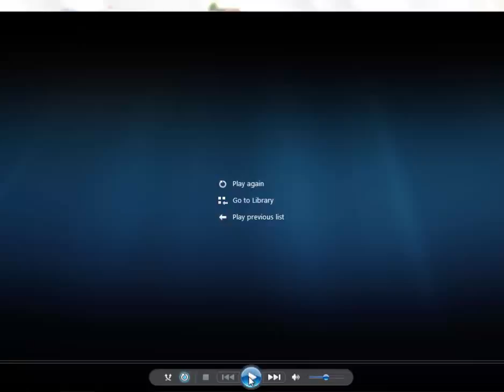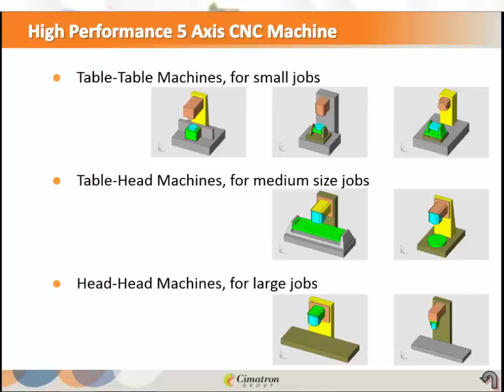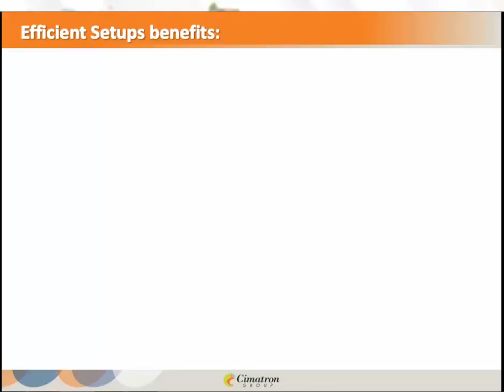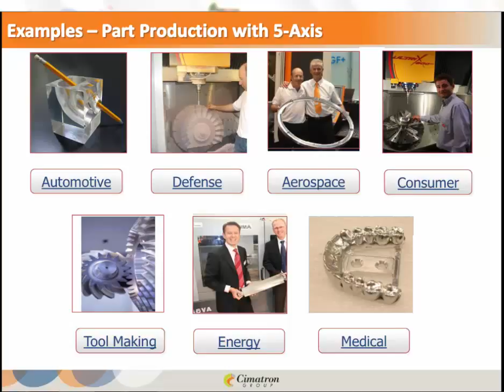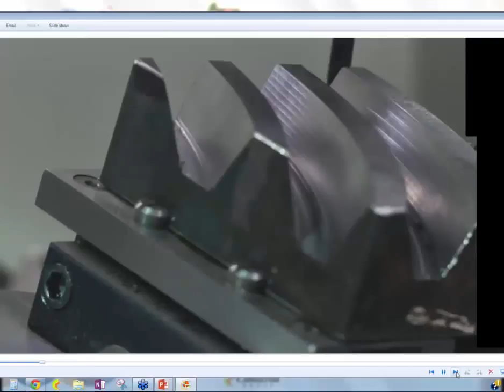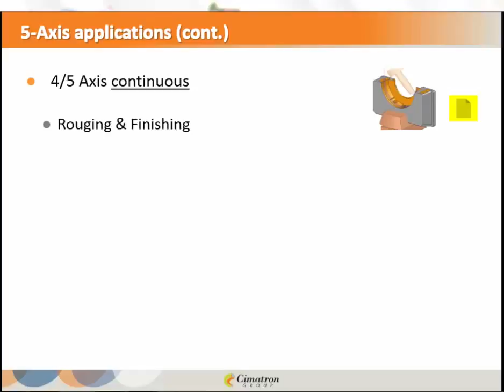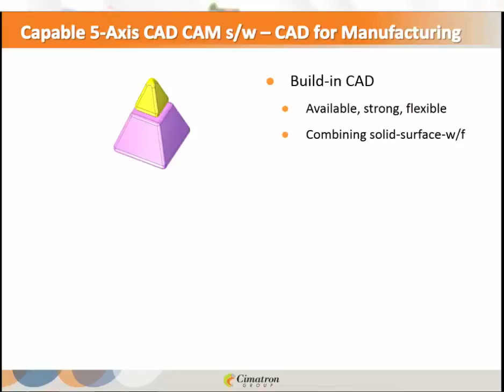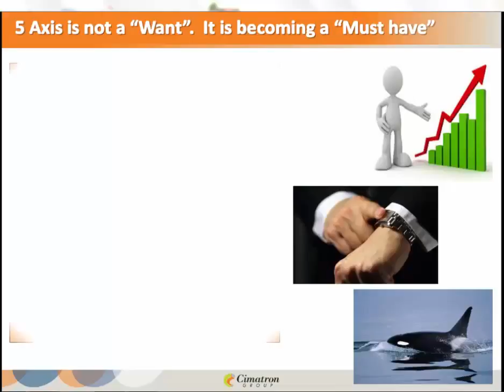Stepping up to 5 axis